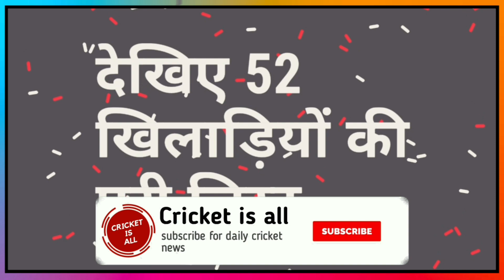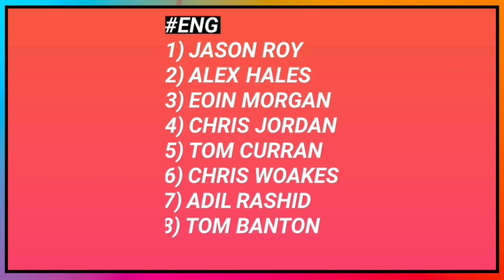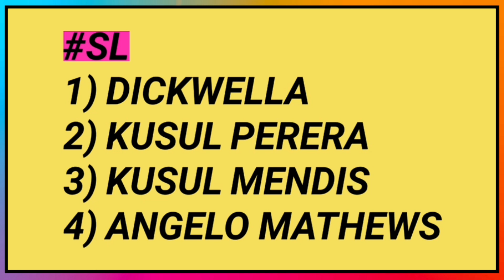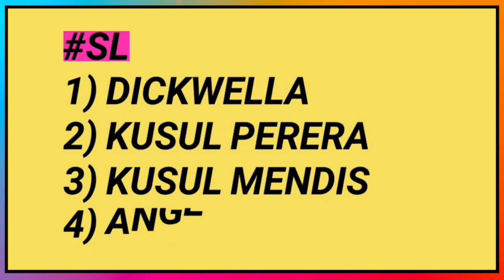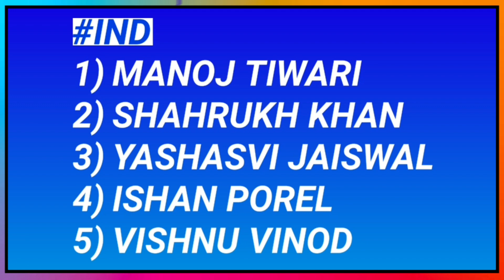IPL 2020 Auction - Final List of All 52 Big Players for IPL Auction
IPL 2020 Auction Will begin on 19 December 2019 at Kolkata and today in this video we will show you the Final List of those 52 Big Players who will be the part of IPL 2020 Auction.